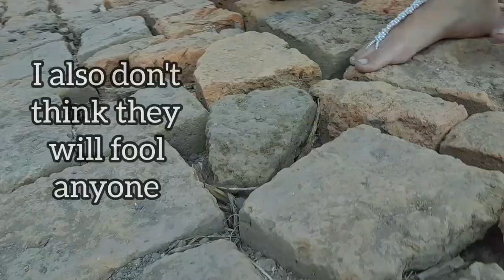Soleless sandals Barefoot sandals | Feet jewelry & anklets | Different ways to deal with questions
I am a trying out the soleless sandals I ordered from amazon. These are very pretty barefoot sandals! They are very comfortable and should be great for many occasions, such as weddings.

Please consider walking barefoot for the amazing benefits such as a foot massage while enjoying nature. Feel every step guys!

Reasons to walk bare foot

1. Feel every step and connect deeply

2. Relieve pain in your feet, back, hips and eventually all over your body

3. Improve your posture and vision

4. Feel the different ground temperatures and increase your enjoyment

5. Improve your mood!